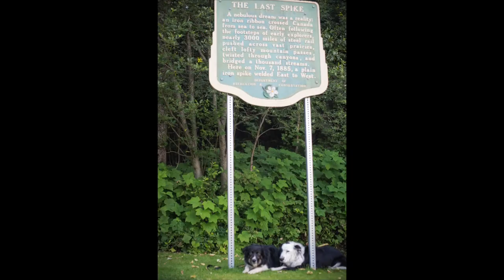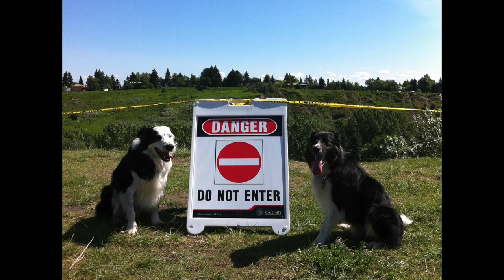Alberta Road Trip 2013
Wild Rose Sheep Dog Trial, Calgary Stampede ... hell or high water, we weren't missing this trip!